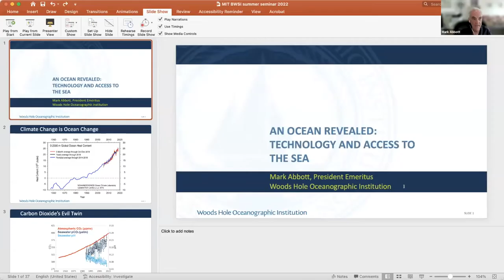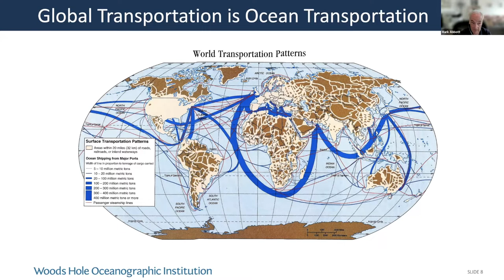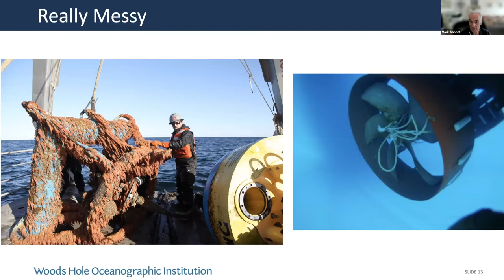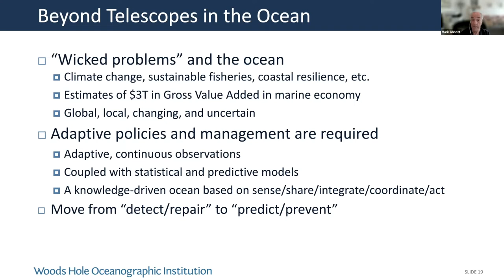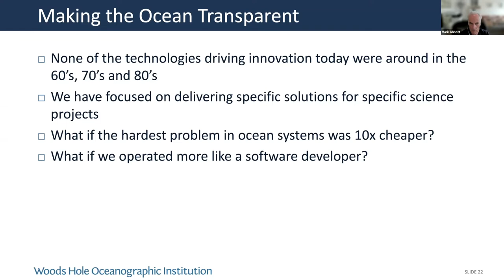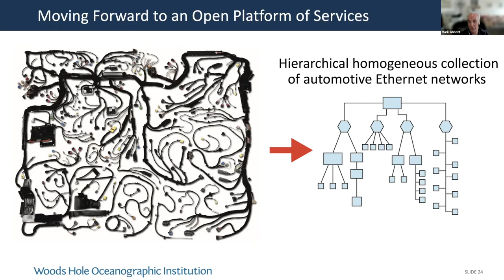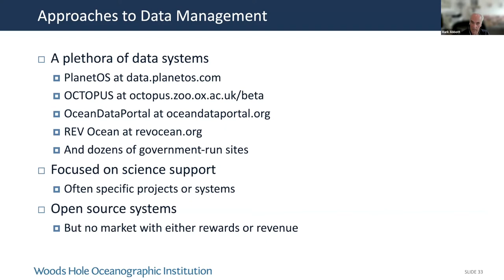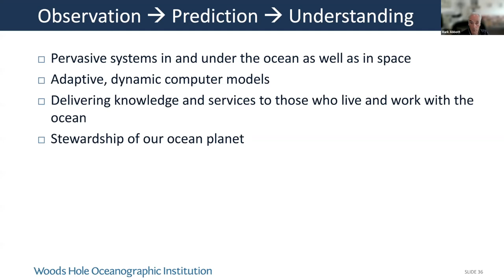Dr. Mark Abbott, WHOI: An Ocean Revealed: Technology and Access to the Sea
The world ocean acts as the “memory” of the Earth system. Its ability to store heat and carbon make it a key regulator of the Earth’s climate, and changes that occur in the atmosphere are “remembered” in the deep, slow-moving currents and the bottom sediments of the ocean from decades to milennia. Thus, it is sometimes said that “climate change is ocean change.” But human activities are having profound impacts beyond climate, and our dependence on the ocean is increasing. Nearly all wild fisheries either fully exploited or over-exploited, and the world is moving from a “wild ocean” to a “farmed ocean.” Plastics are found in every part of the ocean, including in its deepest parts, and coral reefs are under extreme stress. In response, the United Oceans has initiated the Decade of Ocean Science for Sustainable Development. The vision of the UN Decade is “the science we need for the ocean we want,” and a predicted ocean based on open science and technology are two of the seven key outcomes. Woods Hole Oceanographic Institution (WHOI) is the world’s largest private research institution that is focused on ocean science and technology, and it is playing an important role in the UN Decade. New approaches to ocean technology are needed to open up the secrets of the world ocean as well as to develop new models that will enable informed prediction and management. Some have referred to the 20th century as the “century of undersampling;” I will review some of the new technologies that show promise for democratizing access to the sea that will enable society to create and sustain a healthy ocean.
Mark Abbott served as the tenth President and Director of Woods Hole Oceanographic Institution and is now President Emeritus. Prior to his service at WHOI, he was the dean of the College of Earth, Ocean, and Atmospheric Sciences at Oregon State University from 2001 to 2015. He held a joint position at Scripps Institution of Oceanography and NASA’s Jet Propulsion Laboratory before joining OSU in 1988. He received a BS in Conservation of Natural Resources from the University of California, Berkeley and a PhD in Ecology
MIT Beaver Works Summer Institute 2022
2
from UC Davis. His research focuses on the interaction of biological and physical processes in the ocean and relies on remote sensing and field observations. He advocated for the inclusion of chlorophyll fluorescence bands in MODIS (the Moderate Resolution Imaging Spectroradiometer on NASA’s EOS Terra and Aqua satellites) and developed next-generation ocean primary productivity algorithms that use chlorophyll fluorescence data to estimate the physiological health of upper ocean phytoplankton. He deployed a wide variety of ocean color sensors in the upper ocean, including moored arrays at the Polar Front in the Southern Ocean and ocean drifters in the California Current as well as the Polar Front. He was the principal investigator on a grant from the Gordon and Betty Moore Foundation, formulating a new vision for the design, development and deployment of ocean sensors and is a principal investigator on a grant from the Office of Naval Research focusing on advanced microprocessor technologies and underwater systems. Dr. Abbott was appointed by the President in 2006 to a six-year term on the National Science Board, which oversees the National Science Foundation and provides scientific advice to the White House and to Congress. Dr. Abbott served from 2008 to 2015 as vice chair of the Oregon Global Warming Commission, which led the state’s efforts in mitigation and adaptation strategies in response to climate change. He was trustee for the Consortium for Ocean Leadership from 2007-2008, 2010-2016, and 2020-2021. He is a member of the National Academies of Science, Engineering, and Medicine’s (NASEM) Ocean Studies Board and presently serves as vice-chair of the US Committee for the UN Decade of Ocean Science for Sustainable Development. He served as chair of the NASEM Committee on Earth Science and Applications from Space, and member of the Committee on Future Directions for NSF Advanced Computing Infrastructure to Support US Science. He was president of The Oceanography Society and served as a member of MEDEA, which advised the federal government on issues of national security and climate change. In 2011, he received the Jim Gray eScience Award from Microsoft Research.